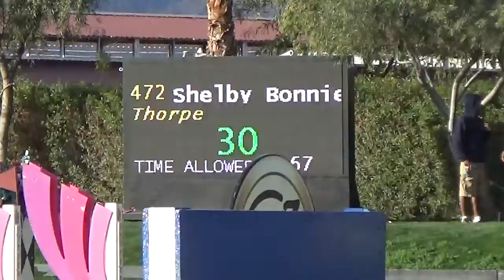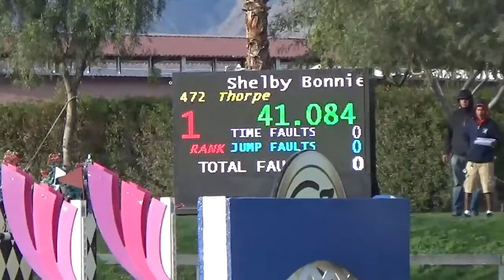Thermal 1 - Thorpe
Shelby Bonnie riding Thorpe to a 3rd place finish in the open 1.10m jumpers